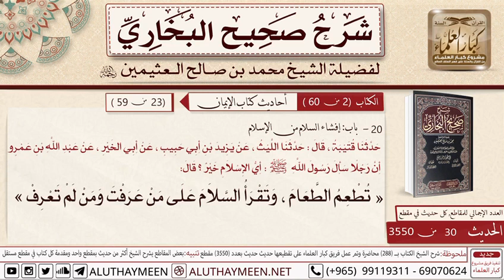شرح حديث تطعم الطعام و تقرأ السلام .../الشيخ الوالد محمد بن صالح العثيمين رحمه الله